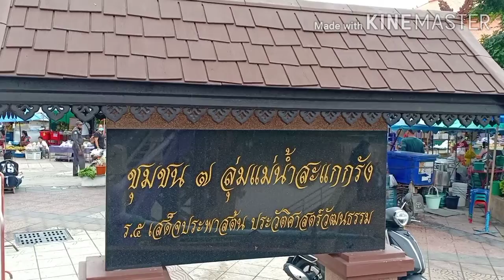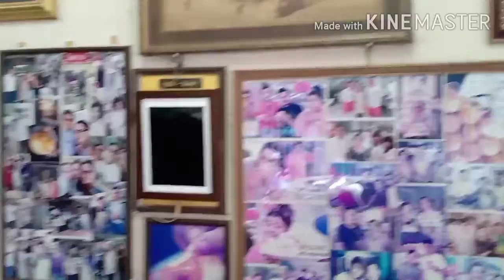vlog trip Uthai Thani Thailand ep.11 ตลาดริมแม่น้ำสะแกกรัง Sakae Krang River Market เทศบาลเมือง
เช้าๆไปเดินเล่นหาของกินที่ตลาดเทศบาลริมน้ำสะแกกรัง หน้าเทศบาล มีของขายมากมายโดยเฉพาะพืชผักกับเห็ด
โคนมีเยอะมาก  และปลาแม่น้ำทั้งปลาแรด ปลานิล ปลาทับทิม ปลากดคัง  ของกินปรุงสุกก็มีให้เลือกหลายอย่างเช่น ขนมจีนน้ำพริกน้ำยา หมูสะเต๊ะย่างใบตอง ข้าวโพดต้ม ขนมสอดไส้ กะละแม ปลากริมไข่เต่า ปลาแรดทอด  และที่ต้องไปลองชิมก็ขนมปังไส้สังขยา  ต้องมาสั่งก่อนเที่ยง  ไม่งั้นมีสิทธิ์อดกิน  อร่อยจนลืมถ่ายรูปรีวิว